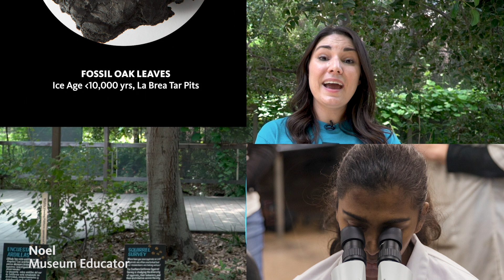The History of Oak Trees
From providing shade to saber-toothed cats to feeding Native Californians, get to the root of L.A. county's oak trees with NHM!